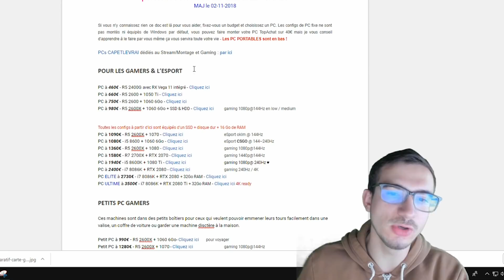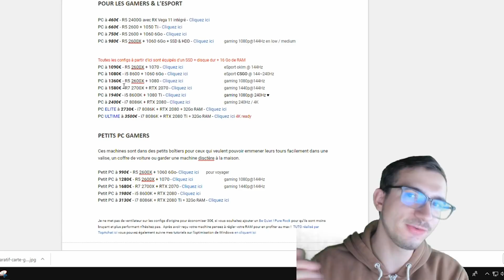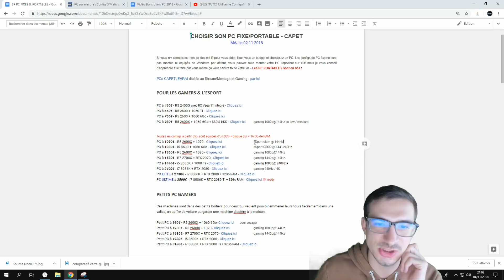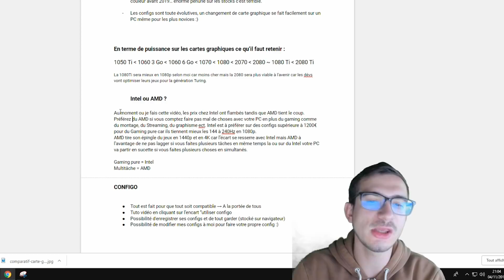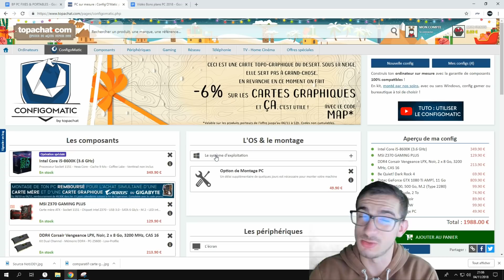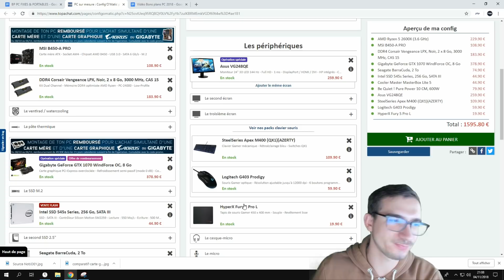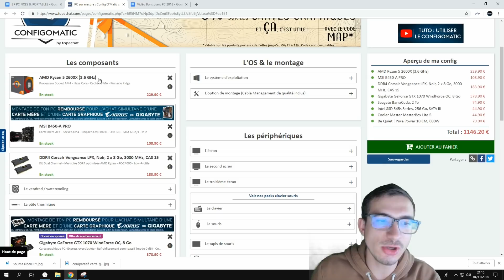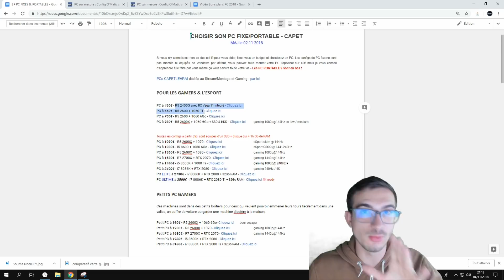BONS PLANS PC - COMMENT BIEN CHOISIR ?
Comment choisir le bon PC pour du gaming, du montage, du streaming ou du GFX ?

Dans cette vidéo je vous explique comment faire le bon choix pour son pc quelque soit l'utilisation de celui ci. Pas évident de trancher entre Intel et AMD pour le processeur, AMD et NVIDIA en carte graphique.

Si vous avez d'autres questions faites le moi savoir en commentaire.

🖌 Miniatures : Omar.